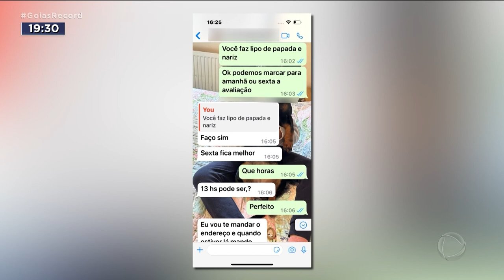FALSA MÉDICA: MULHER SEM DIPLOMA FAZIA ATÉ LIPOASPIRAÇÃO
A POLÍCIA INVESTIGA UMA FALSA MÉDICA QUE FAZIA CIRURGIAS EM UMA SALA IMPROVISADA NA CASA DA MÃE DELA, NO RESIDENCIAL JARDIM ITAIPU, EM GOIÂNIA. A POLÍCIA INVESTIGA UMA FALSA MÉDICA QUE FAZIA CIRURGIAS EM UMA SALA IMPROVISADA NA CASA DA MÃE DELA, NO RESIDENCIAL JARDIM ITAIPU, EM GOIÂNIA.